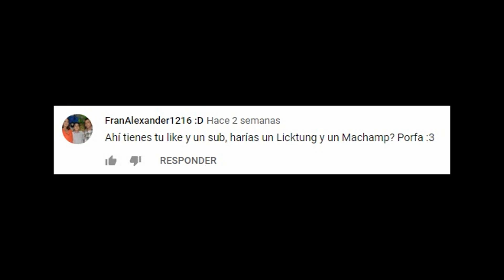ESPECIAL DE 6 SUSCRIPTORES!!!!!!!!!1111 / Esculpiendo pokefusiones #1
El hijo de Lickitung y Machamp es una aberración.

Sobre la música usada en el vídeo:

Music Info: Energetic - AShamaluevMusic.